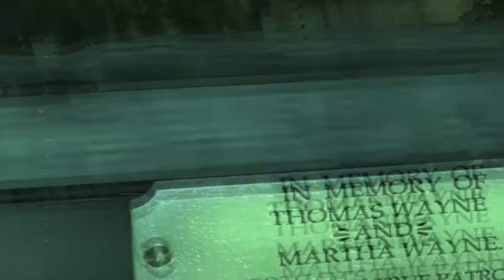Botanical Garden ALL Riddler Challenges and Locations | Batman: Arkham Asylum